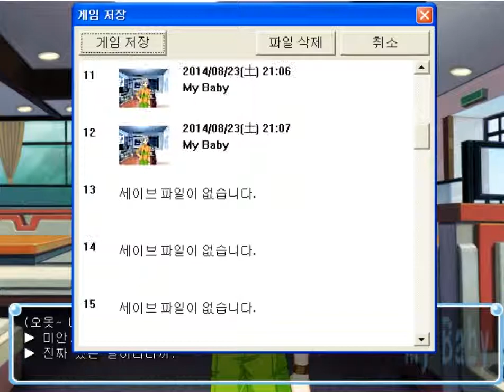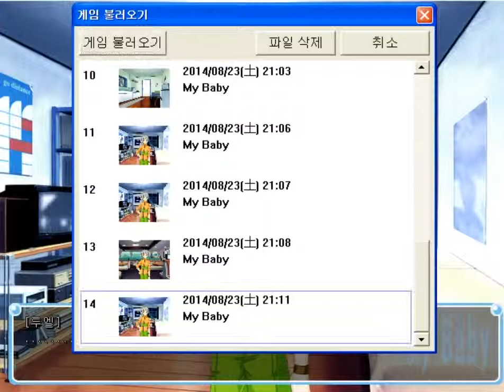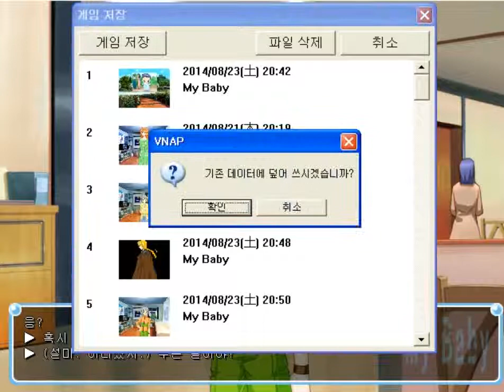[달콤] MY BABY ~fon my ruel~ - 4화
달콤의 MY BABY ~fon my ruel~ - 4화 실황 영상!
MY BABY는 연애 육성 시뮬레이션 게임입니다
집으로 향하던 도중 길가에 놓여진
아기 바구니를 발견하게 되는 주인공
불쌍히 여긴 그녀는 경찰서에 맡길 생각으로
일단 집안에 들이게 되는데...